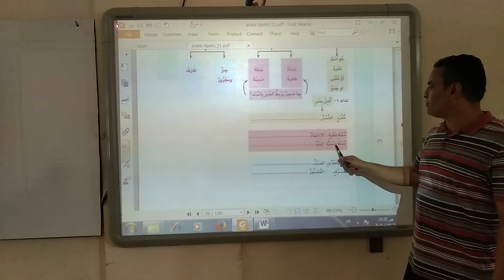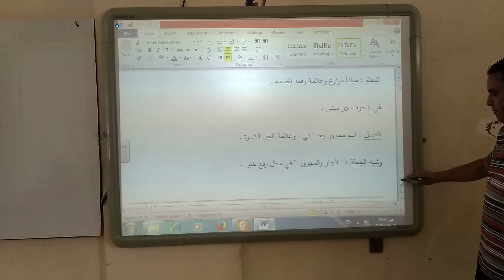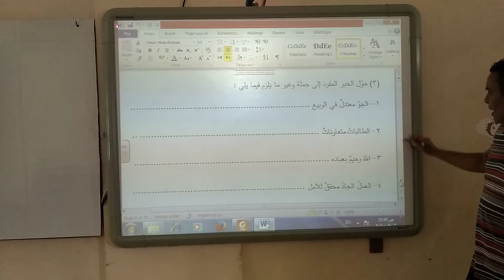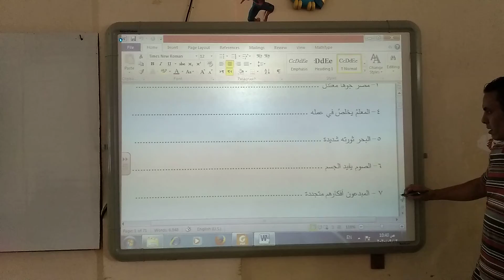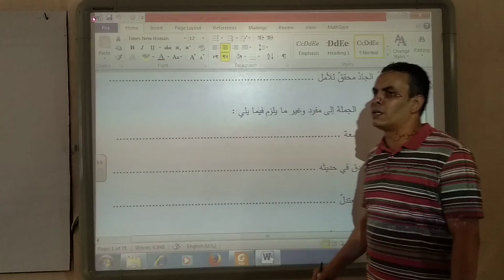تدريبات أنواع الخبر ٦ب